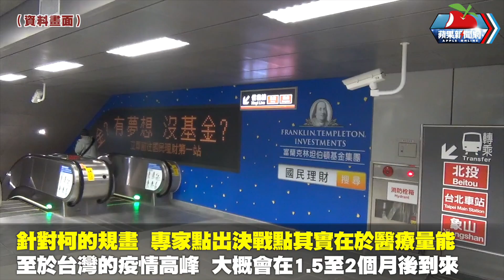50萬例海嘯下月逼近！柯文哲要祭「軟封城」 專家：決戰點看這指標 | 台灣新聞 Taiwan 蘋果新聞網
北市昨有1302人確診，台北市長柯文哲就說，若在無任何作為前提下，5月7日北市單日會新增1萬，必要的話軟性封城，所以下周是關鍵。針對柯的規畫。專家點出，決戰點其實在於醫療量能，至於台灣的疫情高峰，大概會在1.5至2個月後到來，也就是6月初至6月中旬到達高點。

【50萬例海嘯下月逼近！柯文哲要祭「軟封城」　專家：決戰點看這指標】